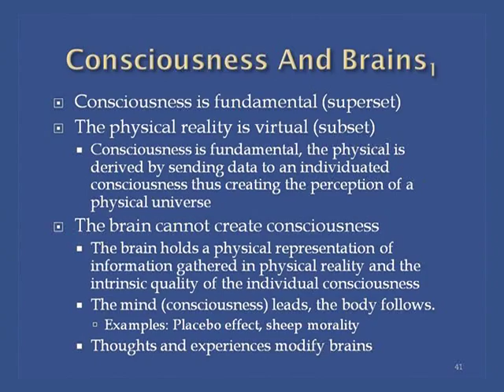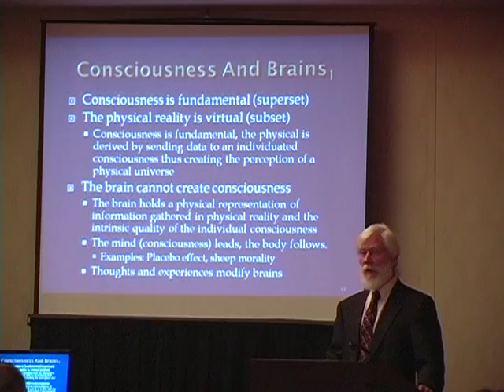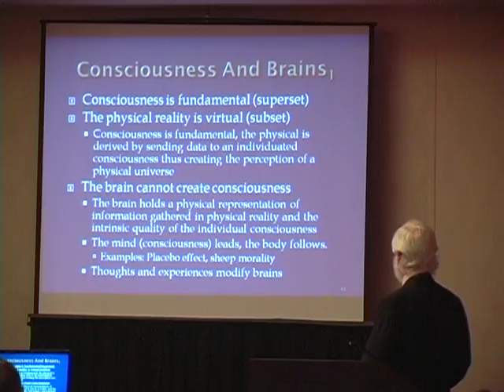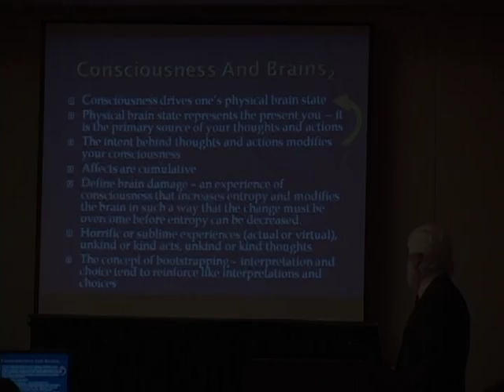Tom Campbell MBT Asheville 9/16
Consciousness and brains, virtual reality.

Asheville 2009 was an exciting workshop and we are presenting this video to Tom's viewers for the first time. Filmed and edited by Path11 productions with a DVD in mind, this workshop is now available to all.

The presentation is classic My Big TOE theory, but the comments and delivery by Tom and the questions from the audience are always new and enlightening. Enjoy.

Tom Campbell here...I and MBT Events hope you liked this video -- we now have well over a thousand hours of free video on this user-friendly YouTube channel. If you find something of significant value in our videos, please consider supporting their production through our newly created Patreon account -- or through a one-time donation…...the links are in the description here: thank you!